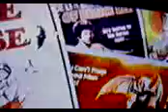www Tvderrar ma 0001 22 حياة بروسلي الاسطورة ملك الكونغ فوا تصميم طارق ضرار سانية بركيك الفتاتشة 060014686